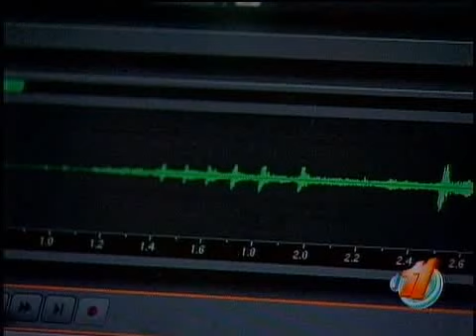Concierto de ranas